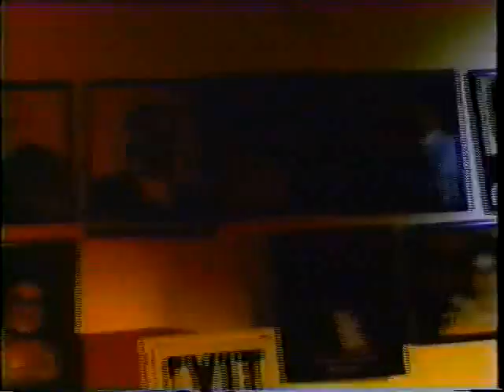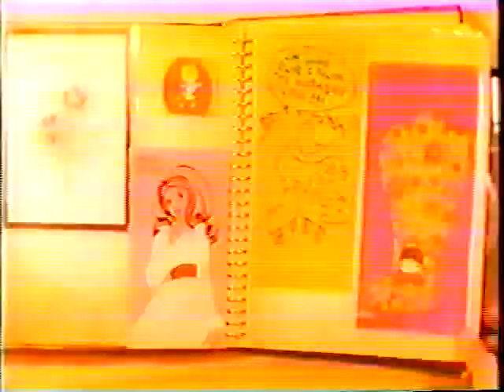The Skam (ME) - Thump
The 1994 RCA release of a song by "ME" (known throughout most of their career as "The Skam").  Thump was featured on MTV's "The Real World" and became the theme music for the 1994 MTV Movie Awards.  Jim Rowland is still playing in the Philadelphia/New Hope area and has songs available on i-tunes.  Hugh Colocott is still playing in the Brooklyn/New York area and has songs available on i-tunes.  Erik Steinert is the grammy-award-winning CEO of Stray Dog Music in Brooklyn.